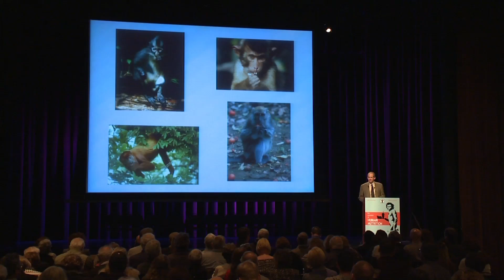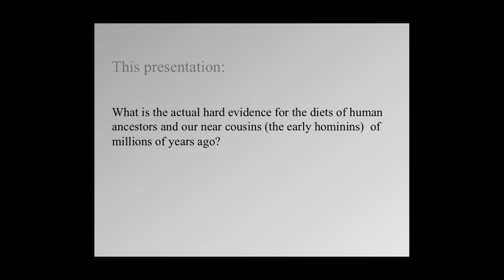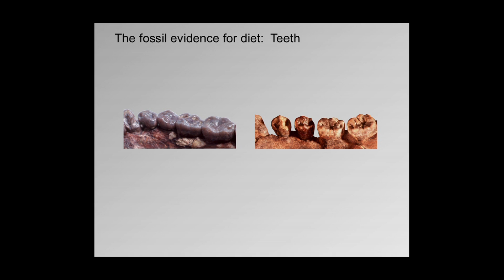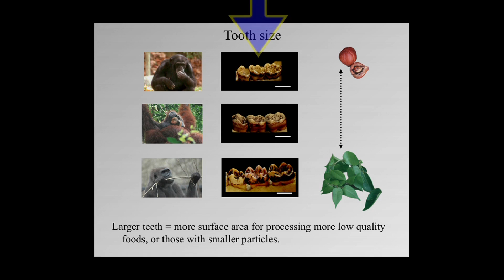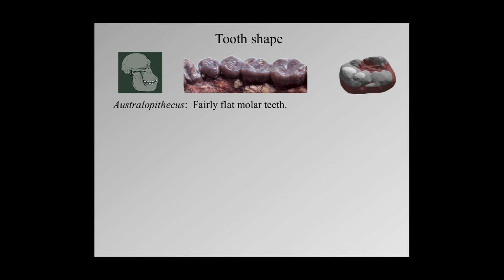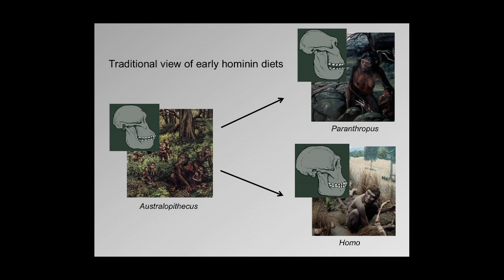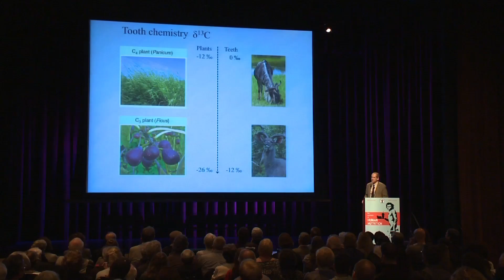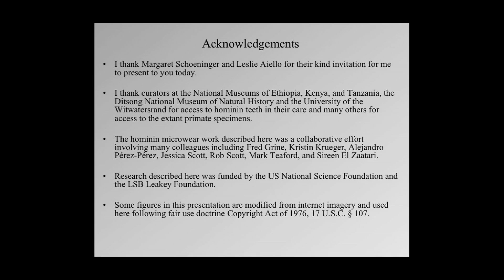CARTA: The Evolution of Human Nutrition -- Peter Ungar: Australopith Diets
Peter Ungar (Univ of Arkansas) looks at the fossil record to determine what it can teach us about the diets of our early hominin forebears.  Evidence from tooth chemistry and microscopic wear suggests that some species had increasingly specialized diets, but others, including those of early Homo, ate a broader variety of foods. Series: "CARTA - Center for Academic Research and Training in Anthropogeny" [Science] [Show ID: 24838]